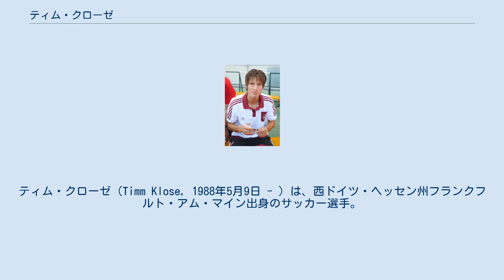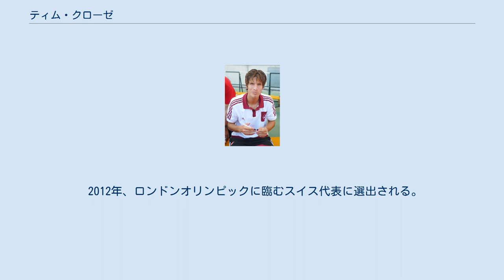ティム・クローゼ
ティム・クローゼ（Timm Klose, 1988年5月9日 - ）は、西ドイツ・ヘッセン州フランクフルト・アム・マイン出身のサッカー選手。
FCバーゼル所属。
ポジションはディフェンダー。
スイス代表。
 西ドイツのフランクフルト・アム・マインにてドイツ人の父親とドイツ系スイス人の母親との間に生まれ、5歳の頃に母親の故郷であるスイスのバーゼルへ移り住む。
その後、スイスにてサッカーを始める。
 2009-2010シーズンはFCトゥーンに在籍し、スイス・チャレンジリーグ優勝に貢献している。
 2013年7月にVfLヴォルフスブルクへ移籍。
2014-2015シーズンはDFBポカール優勝を経験した。
 2016年1月18日、プレミアリーグ・ノリッジ・シティFCへ3年半契約で移籍した事を発表。
 2020年10月7日、FCバーゼルへレンタル移籍。
 2011年、デンマークで開催されたUEFA U-21欧州選手権ではスイスU-21代表のメンバーに選ばれ、決勝戦まで勝ち進むもスペインU-21代表に敗れ、準優勝となった。
同年8月、リヒテンシュタイン戦にてスイスA代表デビュー。
 2012年、ロンドンオリンピックに臨むスイス代表に選出される。